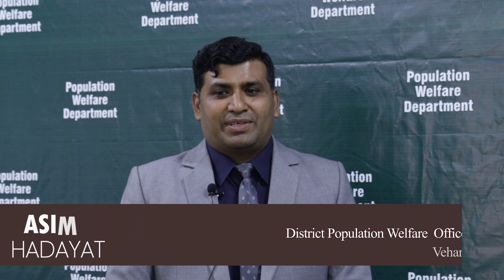District population Welfare Officer Vehari Interview